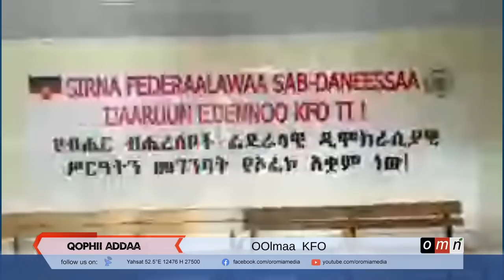OMN_OOlmaa KFO